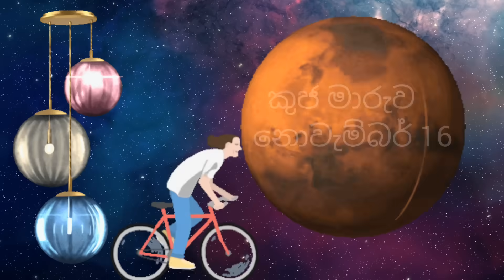ලග්න පලාඵල , kuja maruwa , Mars transit 2023 , World horoscope predictions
ලග්න පලාඵල , kuja maruwa , Mars transit in scorpio , World Prediction astrology ,
00:00 Introduction
03:00 වෘෂභ .
07:02  සිංහ
10:39 වෘශ්චික .
14:45   කුම්භ.